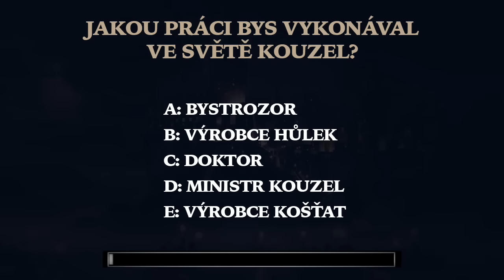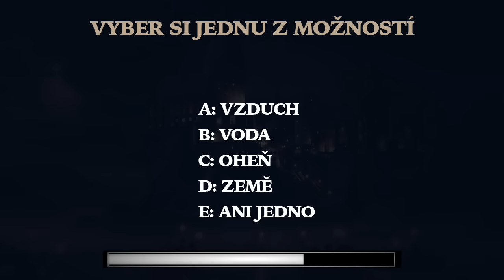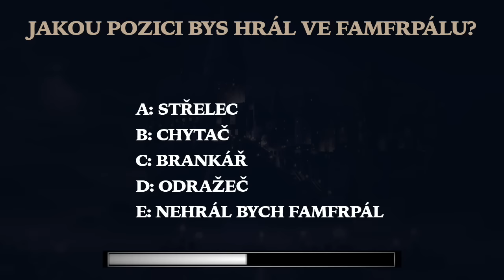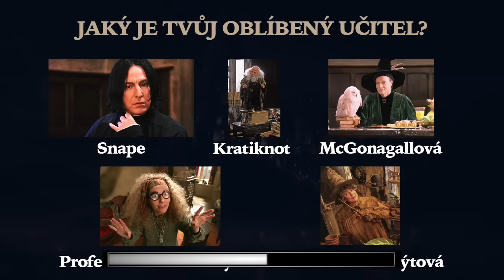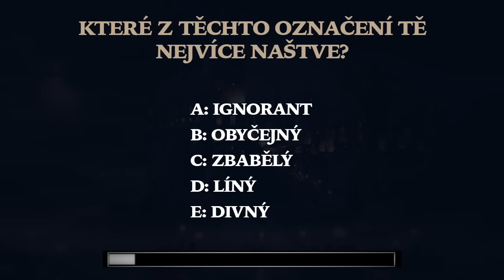Do jaké Bradavické koleje patříš? | Harry Potter KVÍZ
Bradavický rozřazovací test
Každý fanoušek Harryho Pottera pravděpodobně někdy toužil dostat se do Bradavic a nechat si na hlavu nasadit Moudrý klobouk, který studenty rozřazuje do jednotlivých kolejí. V dnešním videu si takový rozřazovací test uděláme a na konci zjistíte zda patříte do Nebelvíru, Havraspáru, Zmijozelu nebo třeba do Mrzimoru.